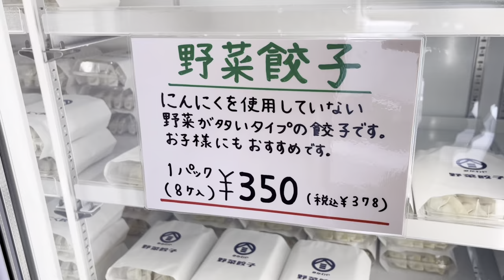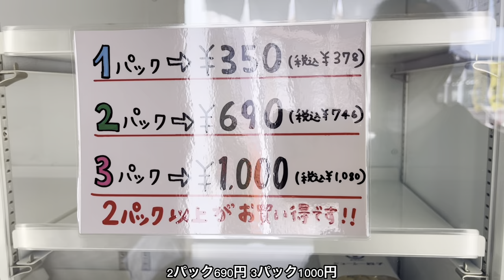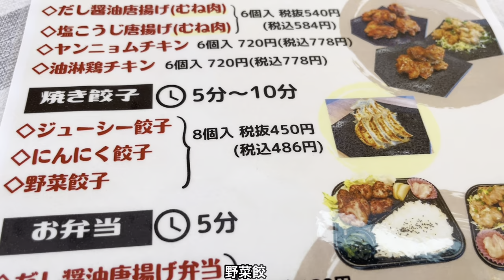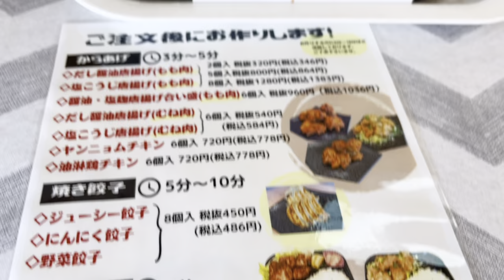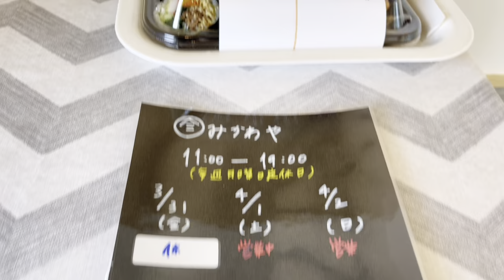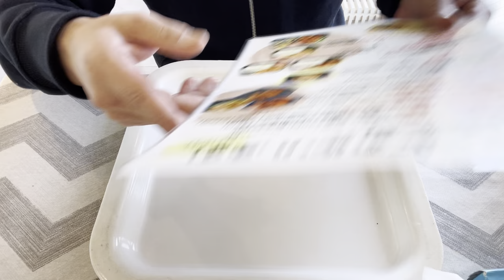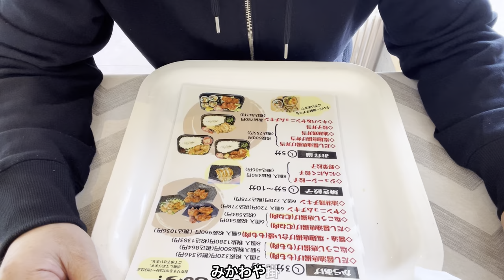【みかわや】掛川アンデルセン 2023.4.6グランドオープン！